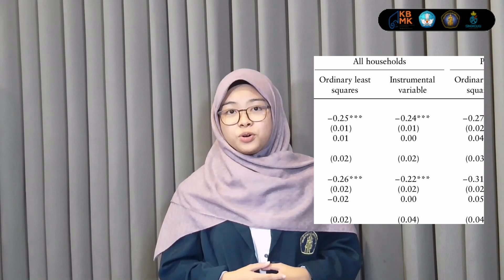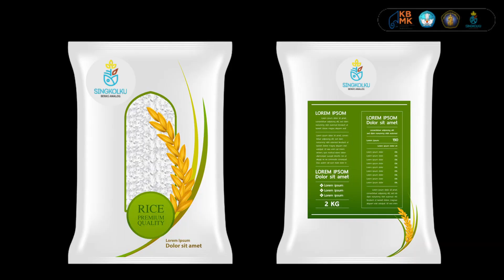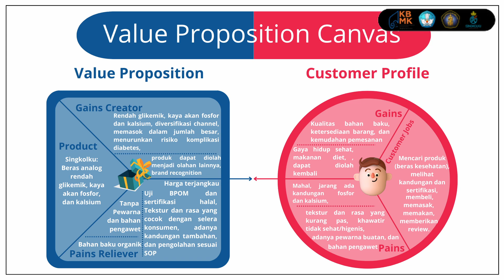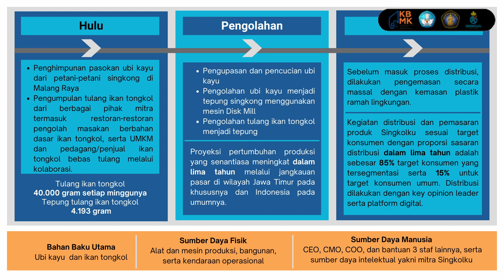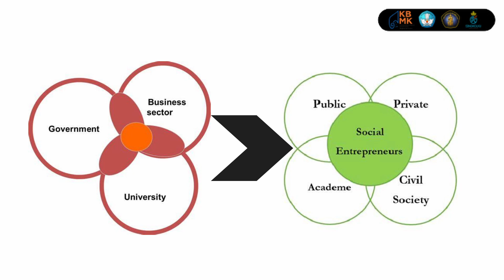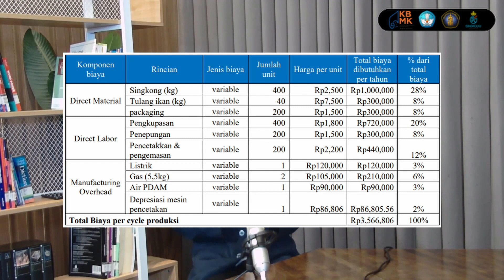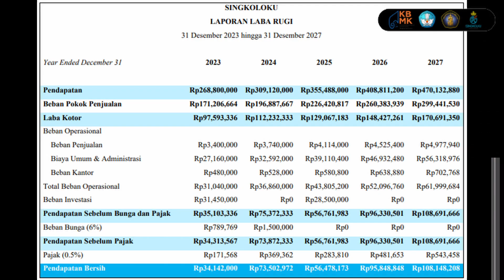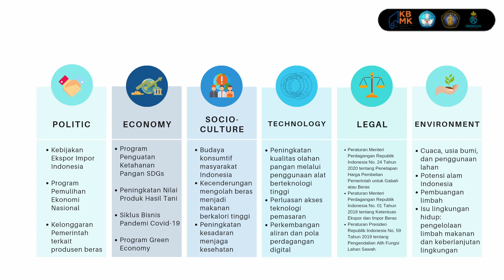KBMK 2022 - Singkolku Universitas Brawijaya - Perencanaan Bisnis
Kompetisi Mahasiswa Nasional Bidang Ilmu Bisnis, Manajemen, dan Keuangan (KBMK) Tahun 2022

Kompetisi Bidang Perencanaan Bisnis

Singkolku: Inovasi Beras Analog Berbahan Dasar Ubi Kayu dan Limbah Tulang Ikan Tongkol Sebagai Upaya Mewujudkan Ketahanan Pangan Nasional

Universitas Brawijaya
Tim penyusun:
1. Muhammad Tajuddin Meivianto
2. Nurfaisal
3. Nada Nabilah Luthfiyah

merupakan inovasi pangan untuk sektor bisnis yang beroperasi dengan tujuan bisnis menjadi perusahaan inovatif dan solutif yang terdepan dalam sektor ketahanan pangan nasional. Singkolku berusaha menghidupkan potensi ubi kayu sebagai bahan makanan pokok bergizi tinggi, meningkatkan nilai ekonomis dari tulang ikan, meningkatkan trend gaya hidup sehat, serta memperkuat langkah ketahanan pangan nasional.

Singkolku melakukan kegiatan bisnisnya dengan mengolah bahan pangan berupa ubi kayu/ singkong dan produk sampingan dari perikanan, yakni tulang ikan tongkol. Produk ini dipasarkan dengan menerapkan nilai dan citra untuk bidang bisnis, kesehatan, dan pangan. Pengolahan Singkolku menghasilkan produk berupa beras analog yang begizi tinggi, mengandung kalsium yang tinggi, fosfor, serta gluten free.

Dana yang dibutuhkan sebagai modal awal, sebesar Rp 3,566,000 dengan jumlah produksi setiap minggu menghasilkan 200 kilogram produk beras analog Singkolku.

Singkolku menjadi salah satu produk pengganti beras konvensional yang akan mewujudkan ketahanan pangan nasional melalui integrasi kolaboratif dengan potensi keuntungan bisnis menjanjikan.